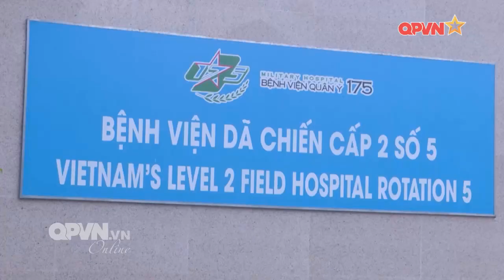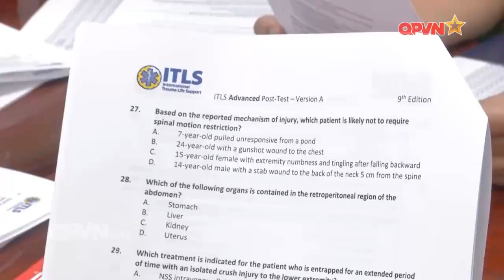Những người thầy chia sẻ kinh nghiệm gìn giữ hòa bình